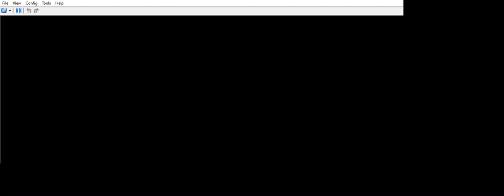... Pokémon Black 2 Randomizer dot dot dot let me stay in the cold cave a bit longer.